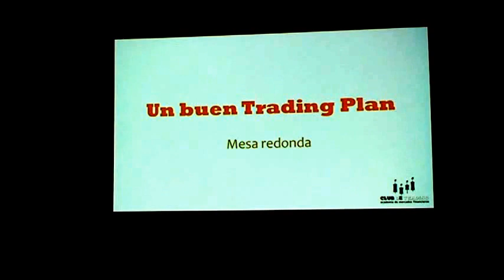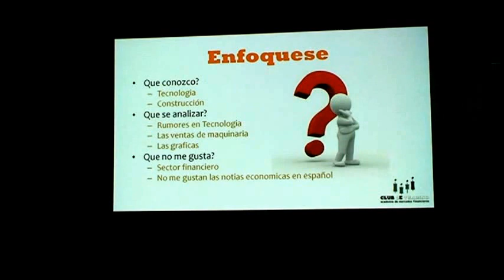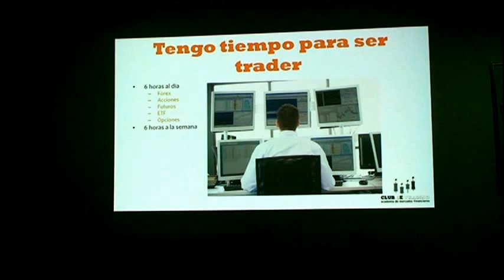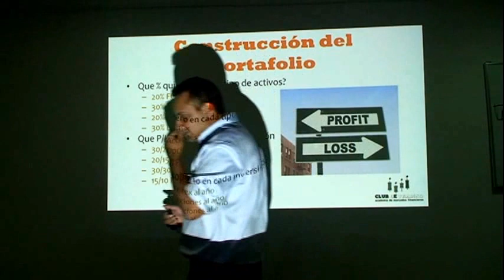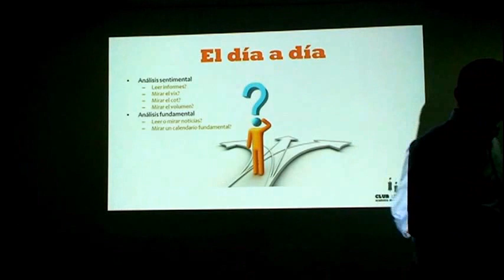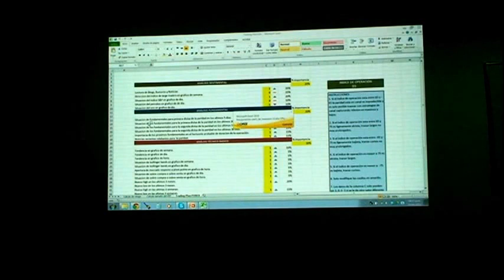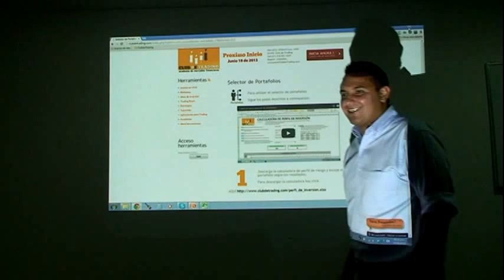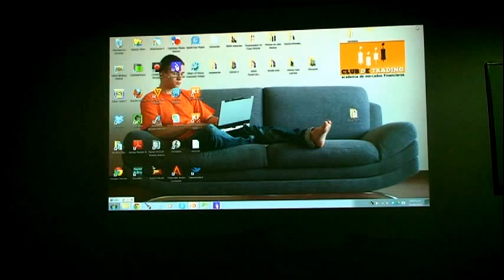Mesa Redonda Que tengo que tener en cuenta para ser un buen Trader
Esta conferencia se dicto en Bogotá en Junio y habla sobre Que tengo que tener en cuenta para ser un buen Trader,
Que voy a trasar
Plan de Trading
Que tipo de trader soy